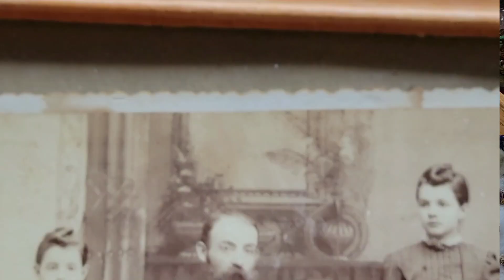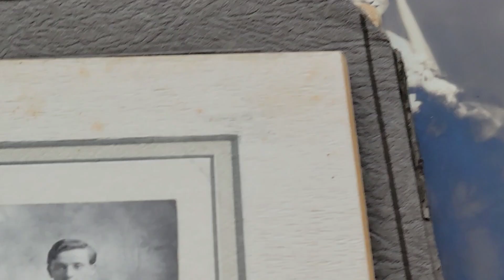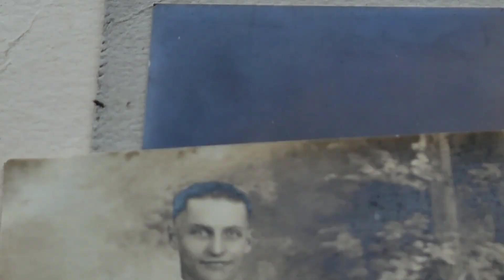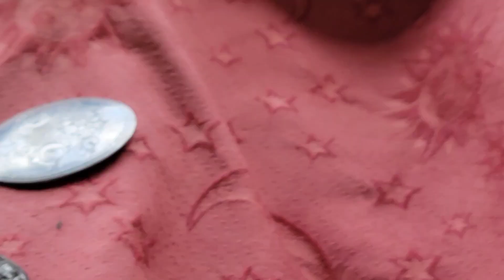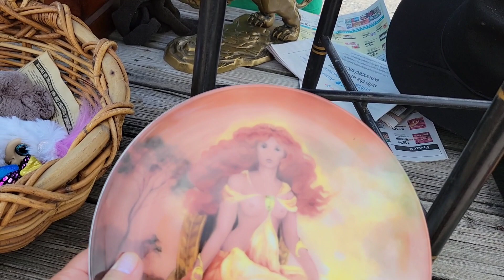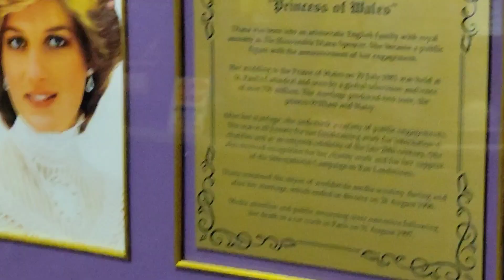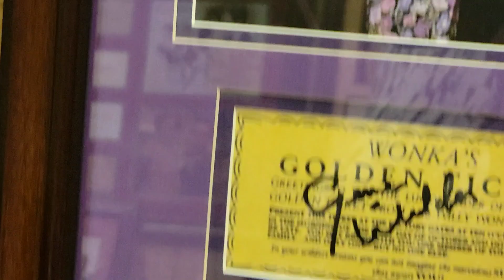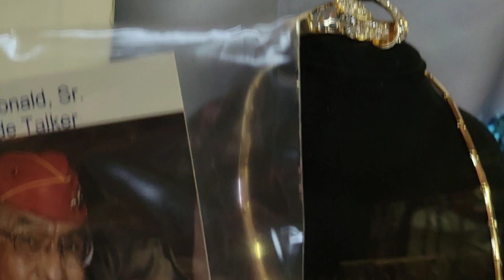Ищем винтаж и антиквариат на блошином рынке в штате Нью Джерси.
Разгар лета, жара, а я приглашаю своих дорогих зрителей прогуляться по блошиному рынку в штате Нью-Джерси "золотой слиток" и посмотреть, что там можно найти интересного и необычного!
блошиныйрынок винтаж винтажнаябижутерия блогер винтажныенахрдки# барахолка#находки#антиквариат#США